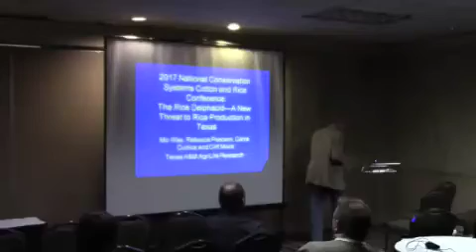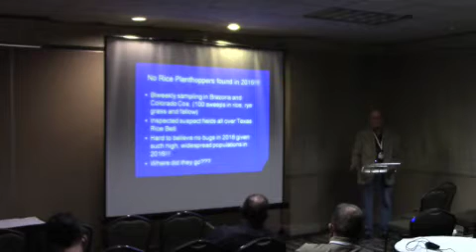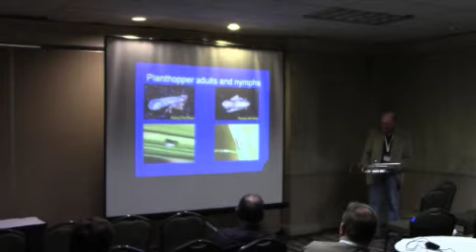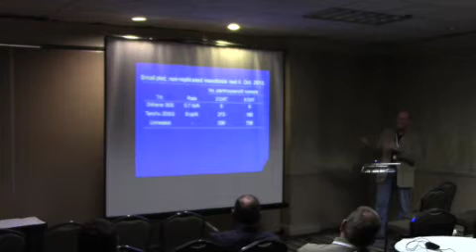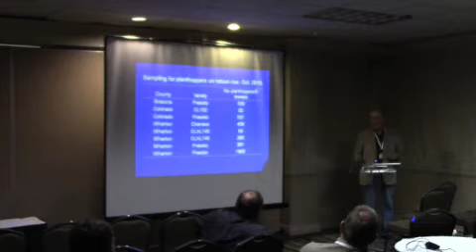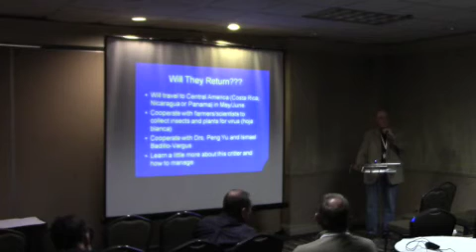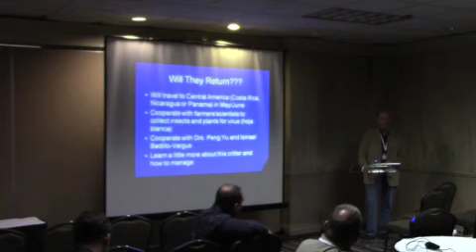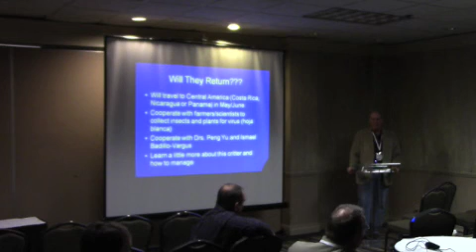RICE - The Rice Delphacid---New Threat To Rice Production In Texas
Dr. M.O. Way, Professor of Entomology, Texas AgriLife Research & Extension Center, discusses:
The rice delphacid is native to Latin America, but was found for the first time attacking ratoon rice in Texas in 2015. Delphacids are related to leafhoppers and have piercing-sucking mouthparts. We found them in high densities in 2015 attacking maturing ratoon rice